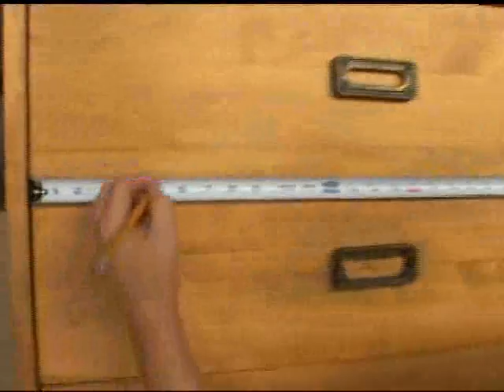Meet the Winner of the SHUR-LINE Sweeps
After lots of anticipation and buildup, we finally have our winner of the Shur-Line $20,000 Dream Bedroom Makeover.  Melany Alexander and her family, who live in Spring Hill Florida, couldn't be more excited - or deserving of this prize.  Watch celebrity interior designer Shannon Kaye and her team transform an ordinary bedroom with four white walls - into a luxurious, comfortable refuge for Melany, her longtime companion Levar and four children.